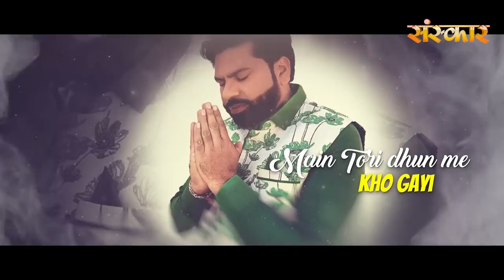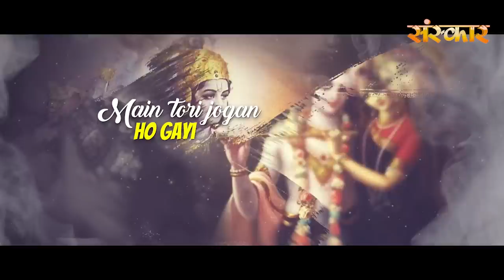MURLI WALYA मुरली वालया मैं तेरी जोगन हो गई ~ SARDAR ALI ! KRISHNA JANMASHTAMI LATEST SONG ! LYRICAL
Credits:
Bhajan : MURLI WALYA मुरली वालया
Singer : Sardar Ali
Lyrics : Sardar Ali
Lyrical Video By : Gurpreet Reehal
Composer : Sardar Ali
Mix Master : Jassi Bro
Label : Sanskar Music

श्रीकृष्ण जन्माष्टमी,श्रीकृष्ण जन्माष्टमी भजन,श्रीकृष्ण जन्माष्टमी 2022,श्री कृष्ण जन्माष्टमी स्टेटस ,श्री कृष्ण जन्माष्टमी कब है ,श्री कृष्ण जन्माष्टमी सॉन्ग ,श्री कृष्ण जन्माष्टमी कथा ,श्री कृष्ण जन्माष्टमी के भजन ,श्री कृष्ण लीला जन्माष्टमी,श्री कृष्ण बाल लीला जन्माष्टमी,कृष्ण जन्माष्टमी,कृष्ण जन्माष्टमी सॉन्ग,कृष्ण जन्माष्टमी भजन,कृष्ण जन्माष्टमी स्टेटस,कृष्ण जन्माष्टमी के भजन,कृष्ण जन्माष्टमी डेकोरेशन,कृष्ण जन्माष्टमी सांग,कृष्ण जन्माष्टमी song,कृष्ण जन्माष्टमी 2022 कब है,कृष्ण जन्माष्टमी कब है 2022 में,कृष्ण जन्माष्टमी कथा,कृष्ण जन्माष्टमी का गाना,कृष्ण जन्माष्टमी वीडियो

new bhajan, latest bhajan, latest bhajan 2022, morning bhajan, aarti, mantra, bhajan, chalisa,latest song 2022